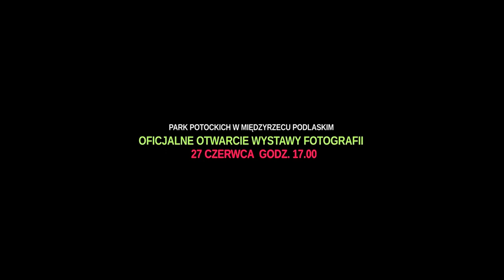Co robią kobiety żeby się podobać? - zapowiedź rozmowy z Elżbietą Dzikowską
Na tydzień przed wernisażem wystawy fotografii "Różne oblicza piękna. Co robią kobiety żeby się podobać?" Elżbiety Dzikowskiej, razem z dyrektorem międzyrzeckiego MOKu, udało nam się złożyć wizytę autorce. Pełny zapis rozmowy zostanie wyemitowany 27 czerwca 2020 r. o godzinie 17:00 w Parku Potockich podczas otwarcia wystawy, a później na naszym kanale oraz telewizji Biper TV Międzyrzec Podlaski.